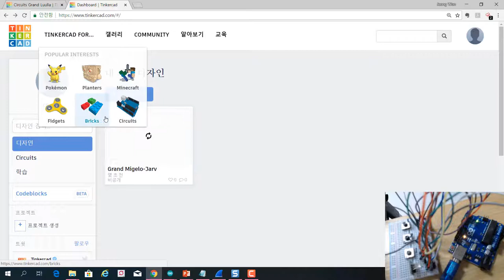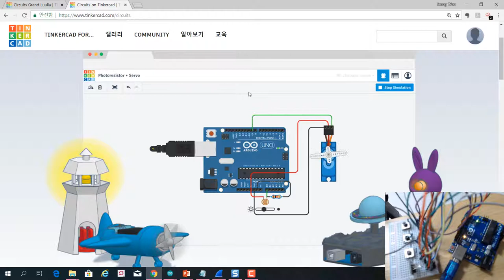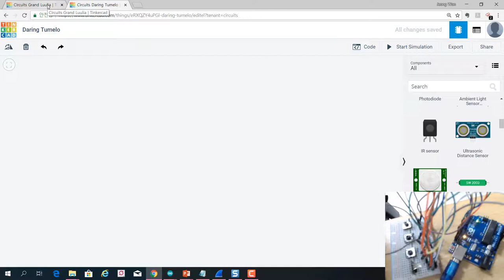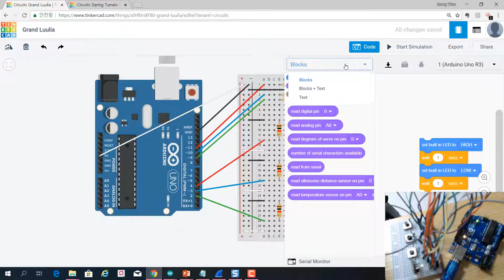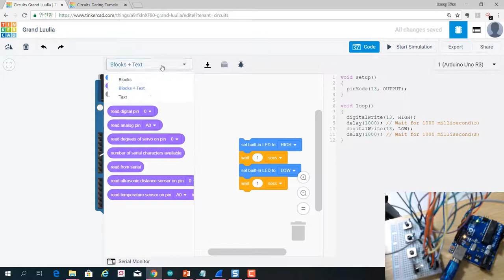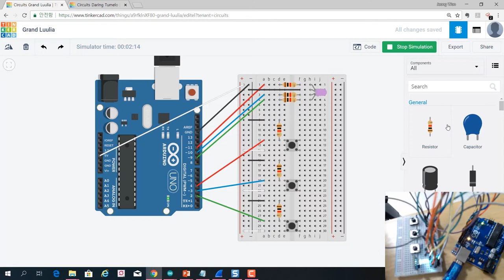아두이노 애뮬레이터 사이트 소개